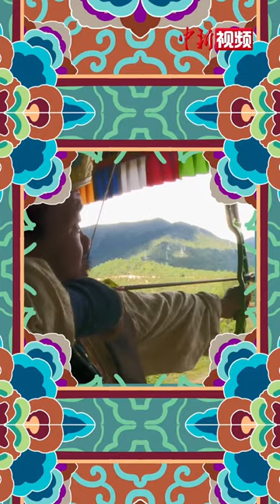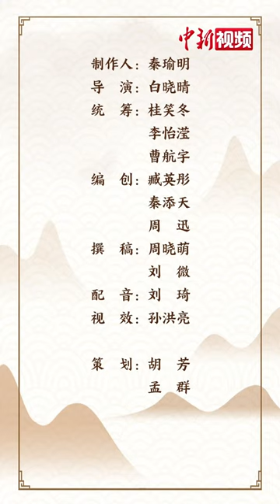解码中华文化基因：想不到，古代“早市”还干这件事